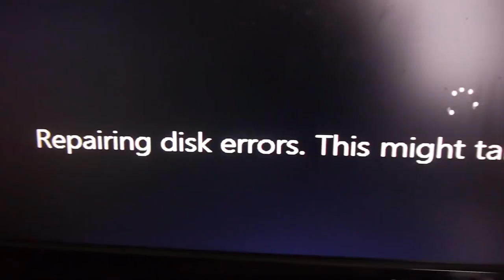#241 Monday Vlog | Broken PC Repairs | Another shopping Trip | NEW LOOK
# 241 Monday Vlog | Broken PC Repairs | Another shopping Trip